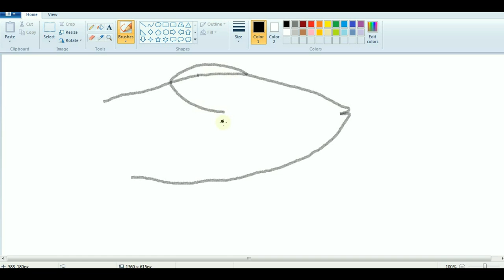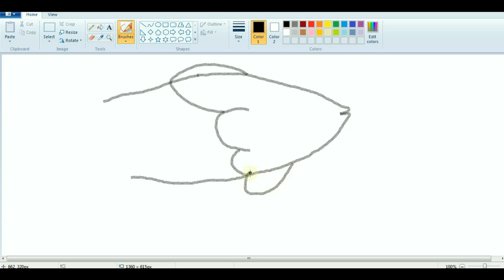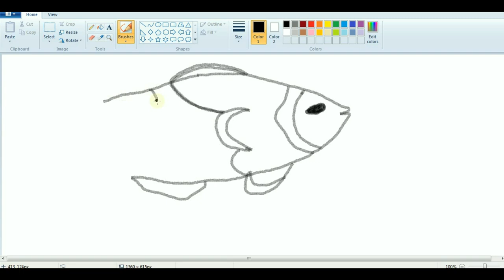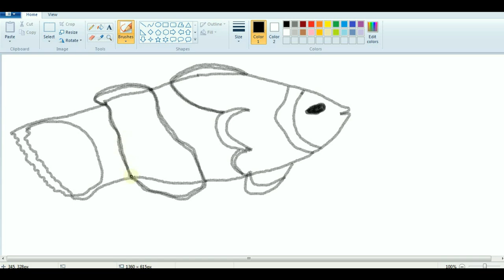How to draw a fish in a PAINT app using mouse!... |step by step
Drawing in Paint app, using mouse only...